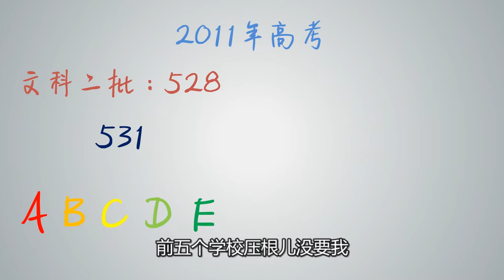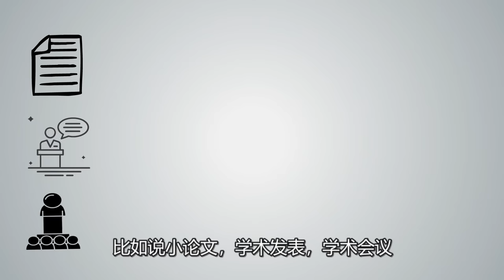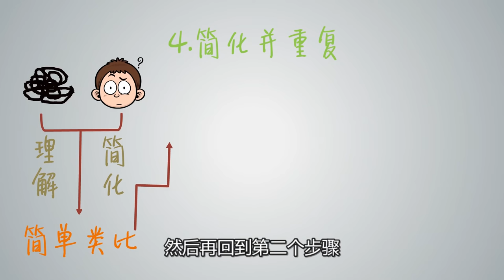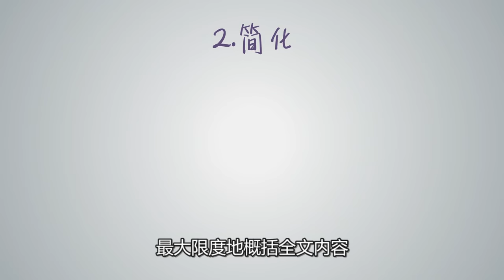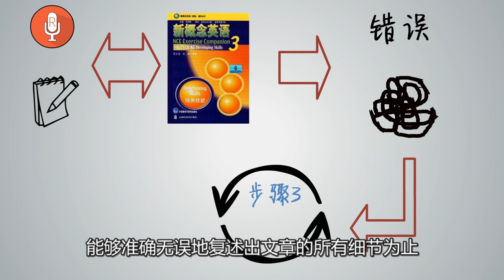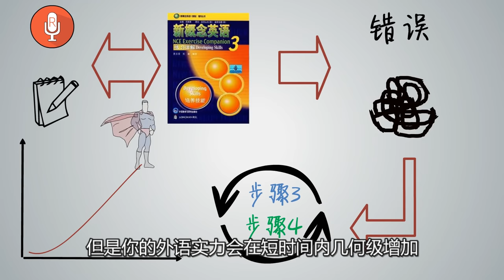从学渣到博士：一个学习方法改变我的命运，自创2.0版费曼学习法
这是梦泽读书知识频道的第一期节目。
今年3月，梦泽顺利拿到了经济学博士学位。
在高兴之余，也将自己实践多年的学习法整理出来分享给大家。
该学习法改良自经典的“费曼学习法”，但补足了“费曼学习法”在语言学习上的弱势。
希望能对大家有所帮助。
本视频配乐为
Copyrigth Free Music: Marigold
Artist: Quincas Moreira Title: Marigold Genre: Pop Mood: Sad You're free to use this song in any of your videos.